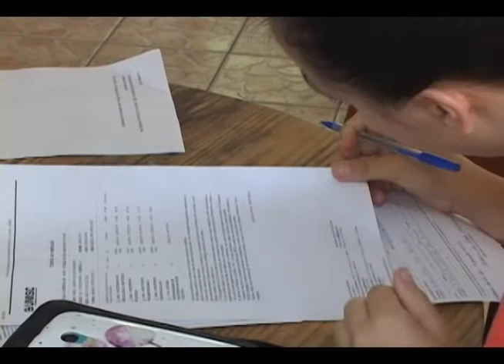JORNAL NTSUL 27 DE JANEIRO 2015 Bloco 01 04